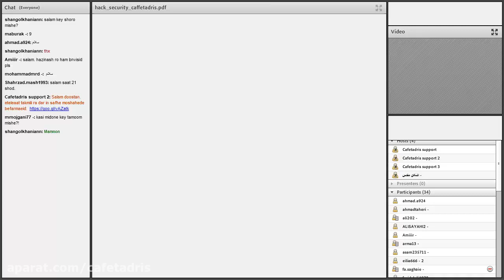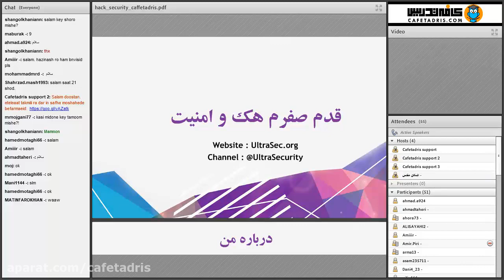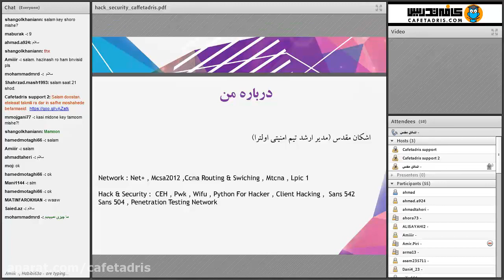Welcome to The Fires of studying special education s